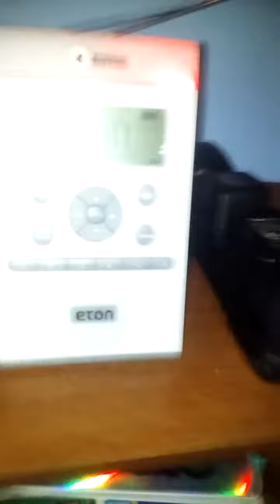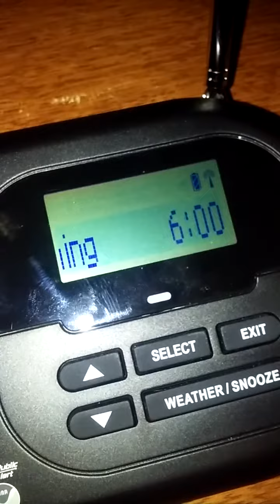[DOUBLE HEADER] 2 Flood Warnings (10/26/21)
0:00 Flood Warning 1
1:10 Flood Warning 2